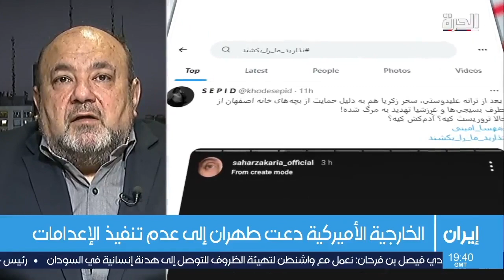إلى أين يسير النظام الإيراني في قمع الاحتجاجات في طهران؟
حمل تطبيق "الحرة كونيكت" للتلفزيونات والهواتف الذكية:

أمازون فاير